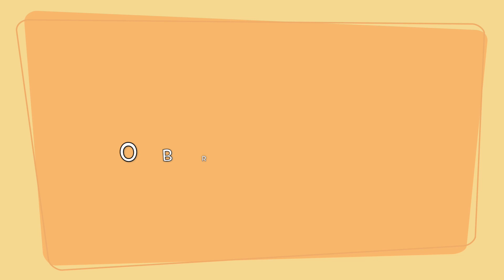【筋トレ】レッグプレス５２キロ